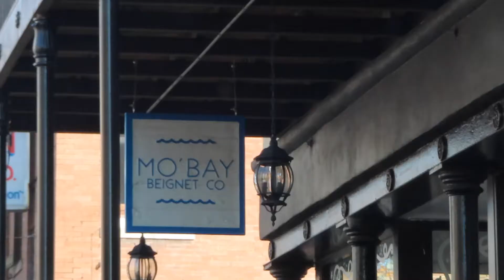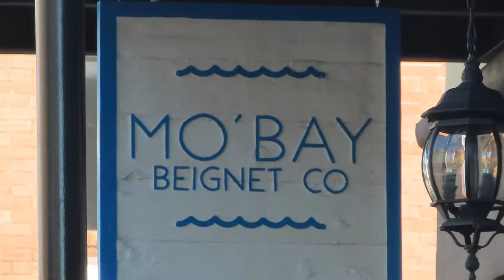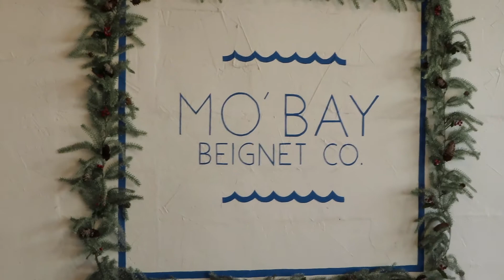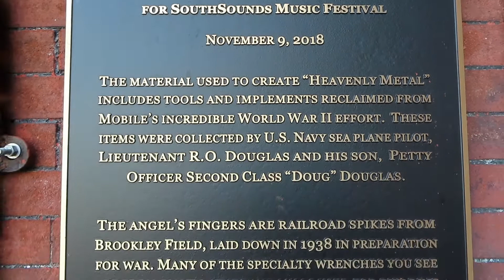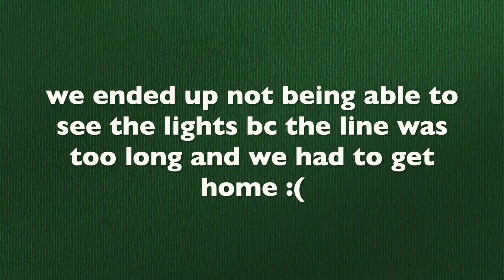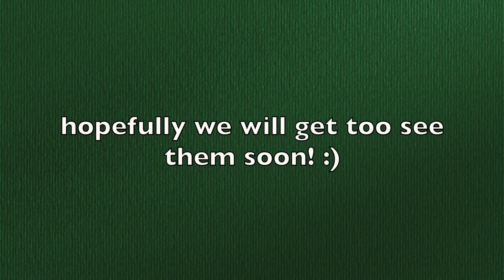Day in Mobile! l VLOGMAS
2 DAYS TILL CHRISTMAS!!🎄🎅🏻  This was such FUN DAY! We got to try new places and travel around our own town (safely)! We love Mobile and beignets! YUM!

Let me know if you have any tips for me or if you have any video ideas for me that you want to see.

If you feel led, please consider donating this Christmas season! If you aren't sure who you can help, I linked the St. Jude Children's Research Hospital donation page below!

Herbal Tea by Aryll Fae